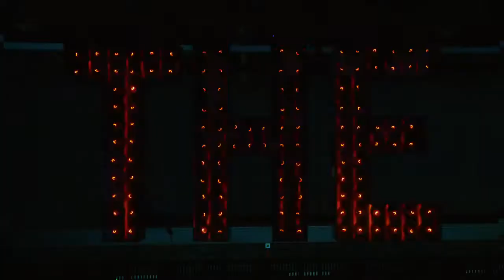M&S CHRISTMAS TVC (2015)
It's nearly Christmas and so the 2015 advert for Marks & Spencer has been unveiled! Not only is this good news in itself, but to make things even sweeter Dan Hyman and Kimberley Marren star as part of the cast. Who can spot them?